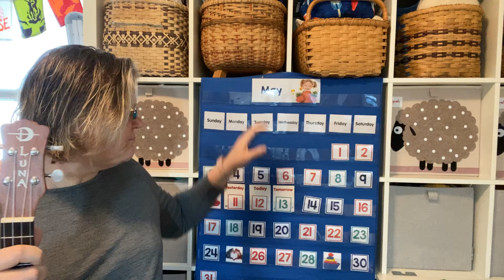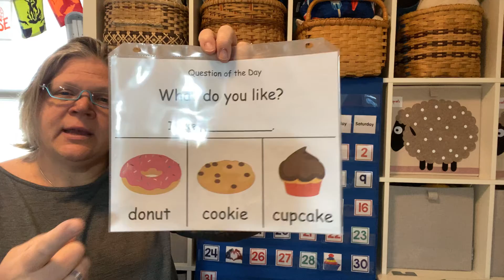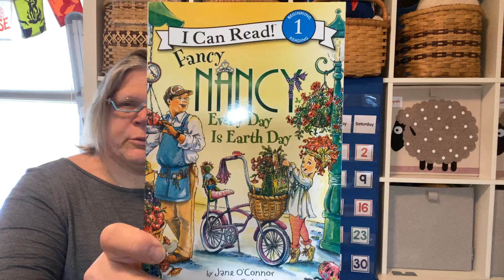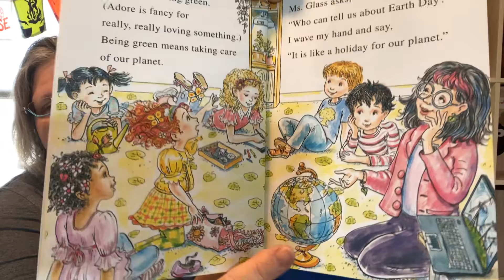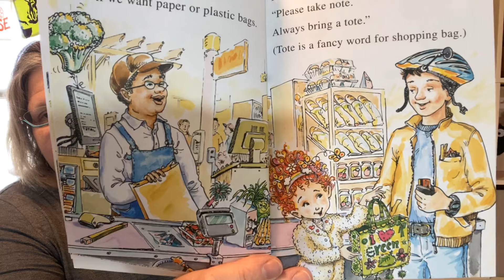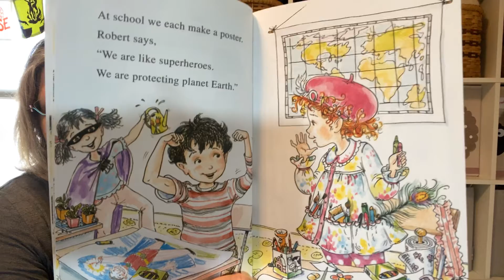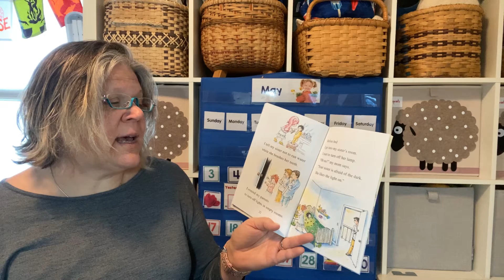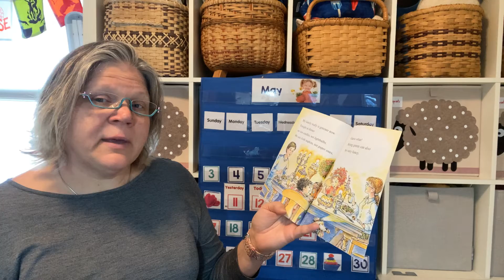Keidan Morning Meeting 5-12-2020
Calendar, songs, read aloud and more